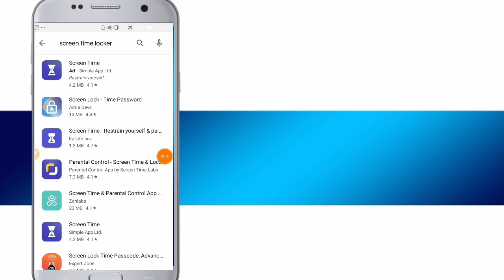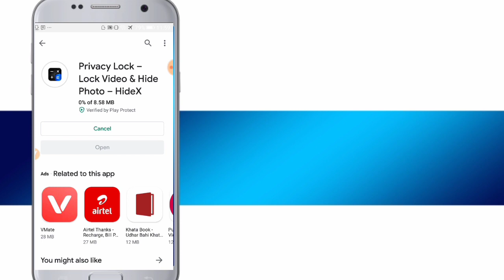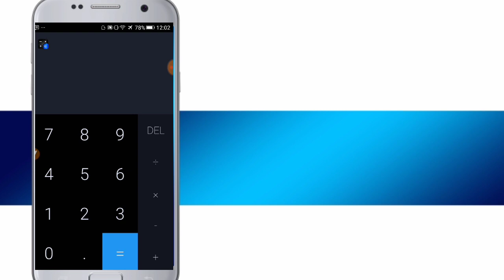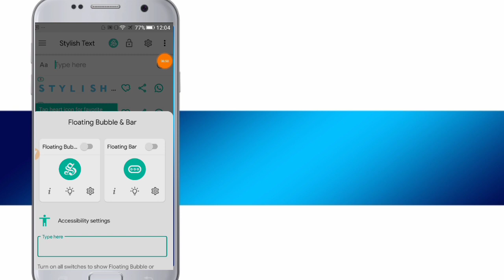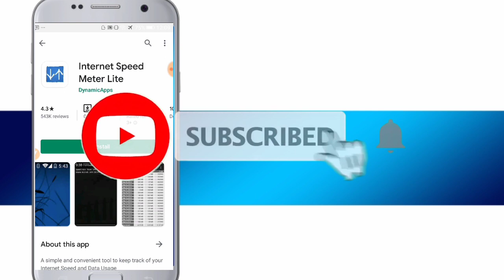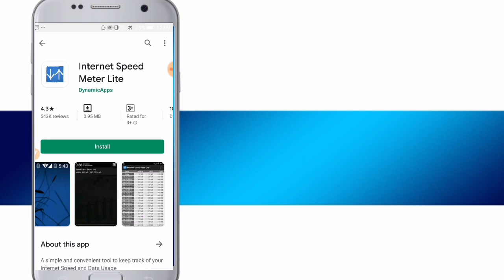Top 5 FREE NEW Android Apps of the Month for January 2020 | Miss Mat Karna Top 5 Free application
Rock Bottom Prices On Electronics :